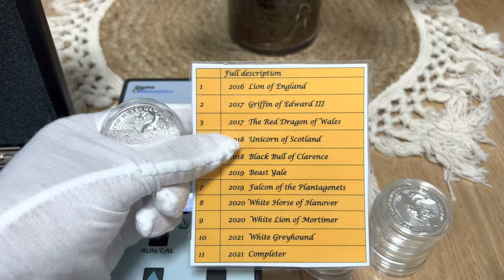2017 The Red Dragon of Wales 2 oz, 3rd in Queen's Beasts Series, 5 Pound GB .9999 silver BU coin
2017 The Red Dragon of Wales, 3rd in Queen's Beasts Series, 5 Pound GB, 2 .oz .9999 silver BU coin
Royal Mint, United Kingdom
Minrage: Unknown

The coin will be testing with “Sigma Verifier” precious metal verifier device. One of the special things of the “Sigma Verifier” device, in order to check the coins or bullion, there is no need to damage their integrity. It is possible to check coins and bullion that are inside the closed capsules or in a hermetic slab. Attached here is a promotional code "ash", which gives a gift in exchange for a purchase.

Coin Specifications

For 2017 to continue the Queens Beasts Series, the Royal Mint have released a Limited Issue Red Dragon of Wales £5 Five Pound Silver Coin

Obverse
The obverse of the coin depicts the crowned old head of Queen Elizabeth II facing right, wearing the Royal Diamond Diadem crown worn for her Coronation (her effigy known as the "Fifth Portrait").
In small letters below the head, the artist's initials J.C (for Jody Clark).
Running continuously around the effigy is the monarch's legend: ELIZABETH II · D · G · REG · F · D · 5 POUNDS ·. Translated from Latin: Elizabeth the Second, by the Grace of God, Queen, Defender of the Faith, followed by the value and denomination in English.
The obverse has a textured background.
Obverse Inscription: ELIZABETH II · D · G · REG · F · D · 5 POUNDS

Reverse

The centre of the reverse features, on a textured background, a dynamic depiction of the rearing Red Dragon of Wales, facing left. The beast holds a shield bearing a lion in each quarter; this was the coat of arms of Llywelyn ap Gruffudd, the last native Prince of Wales.

Around left in the outer rim (on plain background), the inscription RED DRAGON OF WALES. Around right, the metal content and date of issue 2 oz · FINE SILVER · 999.9 · 2017 (two ounces of 99.99% silver).
The artist's initials JC (for Jody Clark) are in the lower left field below the shield.
Reverse Inscription: RED DRAGON OF WALES 2 · oz FINE SILVER · 999.9 · 2017

Details

Manufacturer: Royal Mint￼
Issuing Country: United Kingdom
Year: 2017
Monarch: Elizabeth II (1971 - Present)
Brands: British Queens Beasts
Collections: Queens Beasts
Ranges: The Red Dragon of Wales
Denomination: £5
Metal: Silver
Purity: .9999
Metal Content: 2 Troy Ounces

About Queen's Beasts Series

The Queen's Beasts designs were issued irregularly, so that the bullion versions of these coins were issued much earlier than their proof versions, and earlier than most of the other ten designs.

This is a BU version silver coins, of this collection.
The 10 Queen's heraldic beasts present at the
Queen's Coronation in 1953 were as follows:

1: 2016 The Lion of England,
2: 2017 The Griffin of Edward III,
3: 2017 The Red Dragon of Wales,
4: 2018 The Unicorn of Scotland,
5: 2018 The Black Bull of Clarence,
6: 2019 The Yale of Beaufort,
7: 2019 The Falcon of the Plantagenets,
8: 2020 The White Horse of Hanover,
9: 2020 The White Lion of Mortimer,
10: 2021 The White Greyhound of Richmond
11:  The Last 11th coin in this collection,
      that closes the Queen's Beasts Series is the "Completer" coin.
      On the reverse of the Completer features a stylized images of the all 10 Queen's Beasts.